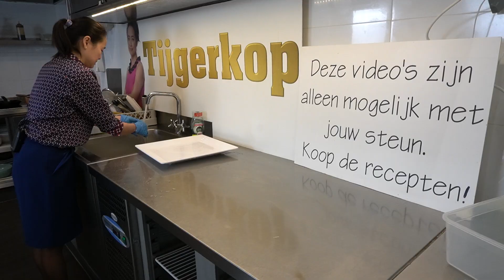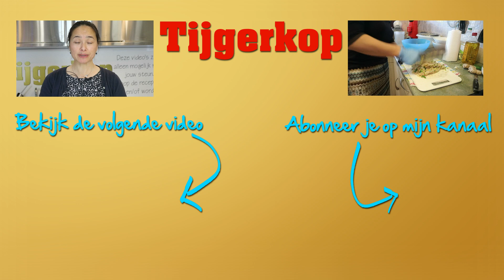Asperges met verse garnalen